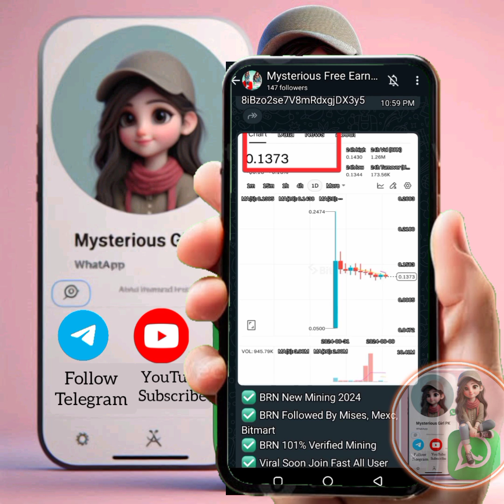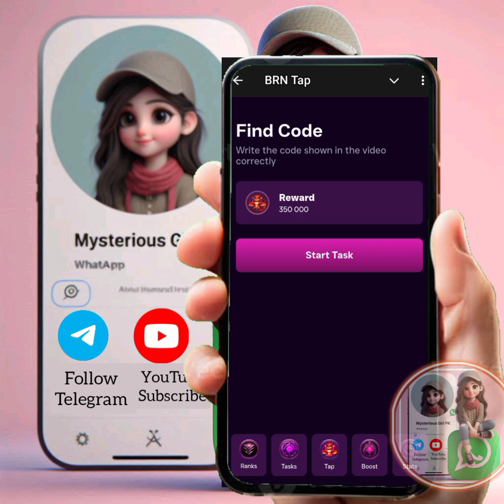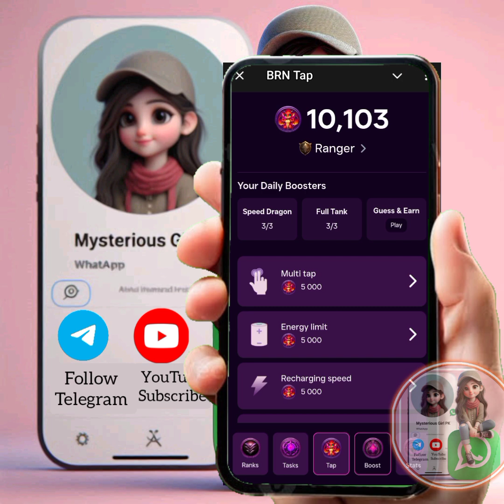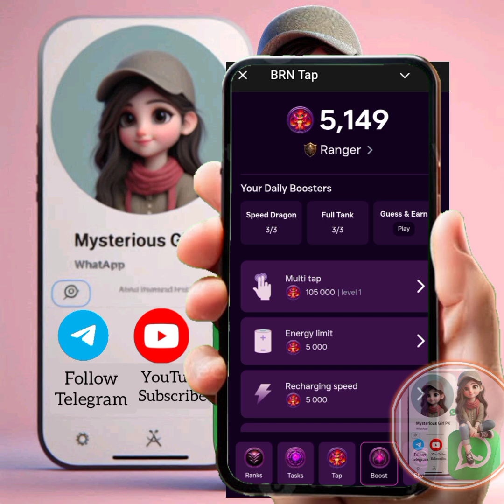BRN Listing Price 0.013| BRN Joining Method ✅